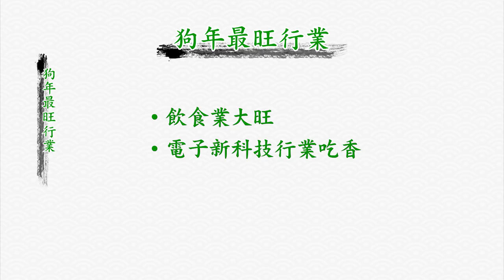2018《鷹明天下》新春特別節目 EP 9 Fesngshui with Eagle Wong 【天下衛視官方頻道】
新年到！大家最關心的肯定是新一年的運勢，開運秘笈，風水佈局。今年天下衛視繼續請來知名風水大師黃鷹師傅和大家主持《鷹明天下》新春特別節目，從2/14至2/22，一連九集，大家千萬不錯過啦！洛杉磯和三藩市同步播出。